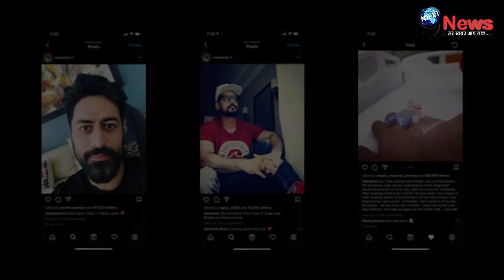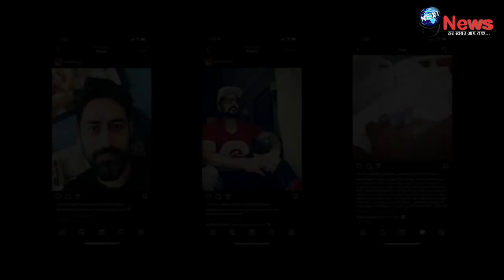महामारी के बीच अस्पताल पहुँचे “महादेव” फ़ेम मोहित रैना की हालत से जुड़ी खबर! Mohit Raina